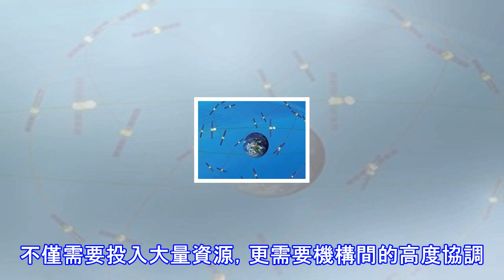關閉gps，美國人玩起了「摸黑戰爭」！劍走偏鋒，不得不防！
據美國媒體報道，本月中旬在美國內華達試飛訓練區結束的「紅旗」軍演中，美國空軍主動關閉長久以來使用的GPS，迫使機組人員在沒有熟悉的衛星導引的情況下完成打擊任務。要說當今世界各國軍事演習中規模最大、對抗性最強、實戰程度最高的軍演，那絕對非美軍的紅旗軍演莫屬。歷年來，紅旗軍演為美軍設計了眾多極為誇張的戰爭局面，其中甚至包括第七艦隊全軍覆沒和敵軍登陸美國本土等極端情，而今年的紅旗軍演更是美軍42年來規模最大的軍演。那麼，在如此重要的軍演中，美軍為什麼要關閉GPS，進行「摸黑戰爭」呢？當然是針對自身的軟肋進行特定情境的強化訓練。而美軍模擬的對手自然是中國和俄羅斯這樣的軍事大國，孱弱的對手即使亮出軟肋，...